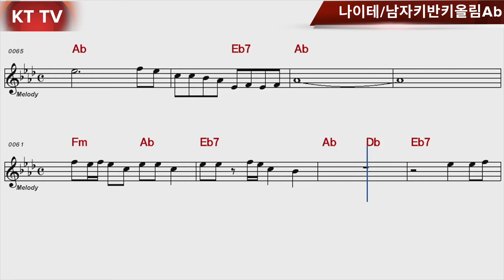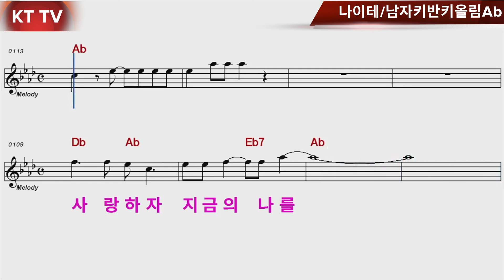나이테 MR 나다움노래 남자키반키올림 Ab COVER곡 원곡 나다움:KTTV:영상010 5071 8773 석양